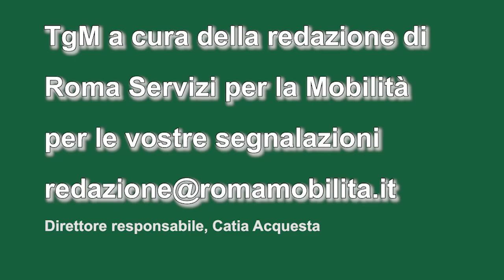Tgm ore 10,10